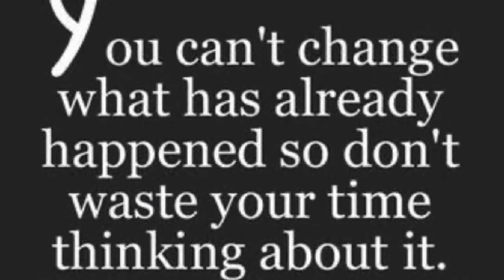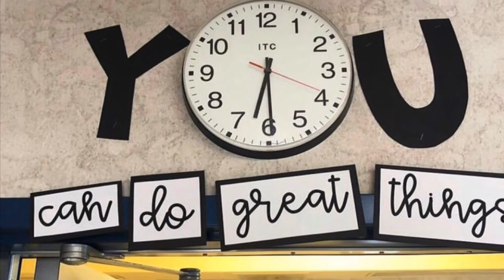Get Your Life On Track Quit Sweating The Small Stuff | Stop Worrying And Start Living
A stop worrying motivational video made especially for those who sweat the small stuff. Those people who have so much time on their hands that they devote it to worry. Well, there's no time like NOW to get your life back on track. Maybe, you are not where you would like to be Or, things are not going the way you planned; still, that's no excuse to wallow in worry. If you have idle time, use it to focus on yourself or a cause that's dear to your heart. Keeping the mind busy and occupied will help you to think less of your situation. Some times, we worry over things we have no control over and that's a waste of precious time. The Good Book (Bible) says that just as the flowers and animals which are far less important than you are taken care of ; you will be taken care of. Instead of worrying you just need to believe and exercise your faith. Don't worry pray instead.

FOLLOW FOR MORE  ENCOURAGING  & UPLIFTING  VIDEOS